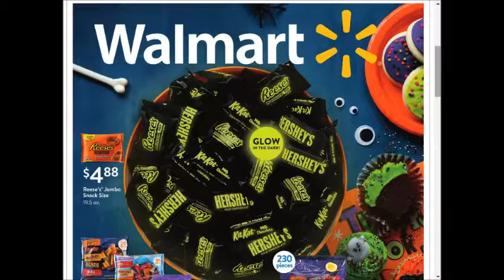Walmart - SUPER weekly special deals AD coupon preview vol.1